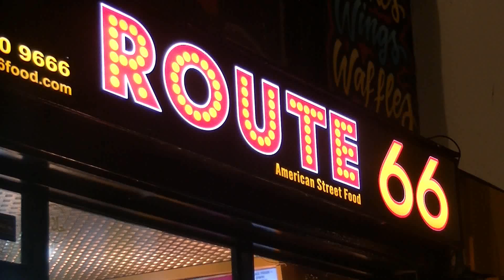2020 01 09 Coulsdon by night